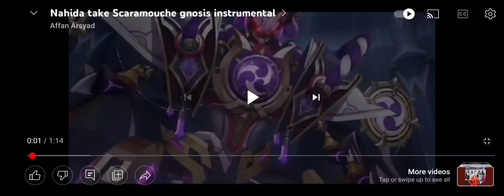Me voicing scaramouche losing his gnosis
this is just for fun I was testing my mic set seeing how it works expect some more in future.